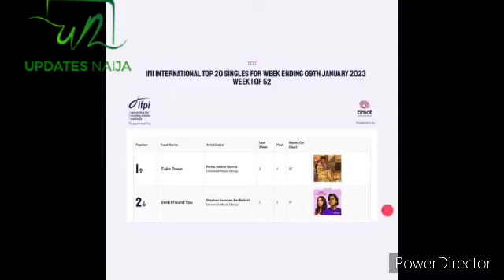Rema Rules India With AFROBEATS